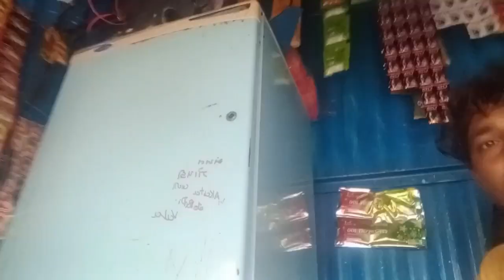ભેંસો તોફાને ચડી my First vlog video ધરનો વ્લોક